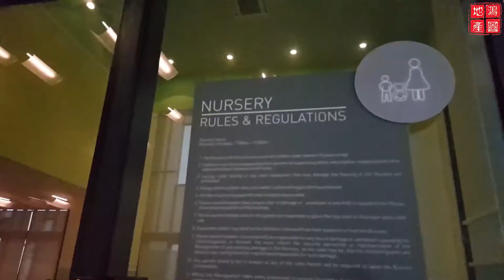The Rainz, Bukit OUG, Kuala Lumpur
The Rainz is an exclusive residential development surrounded by nature-like environs. Set in a prominent area of Bukit Jalil, Kuala Lumpur, The Rainz is being developed by Exsim Group. The development is slated for completion by Q2 2018.

The Rainz will comprise of three 35-storey towers with a total of 624 condominium units. Three types of layouts will be available, whereby Type A has 4 bedrooms + 1 study with 3 bathrooms, Type B has 4 bedrooms + 1 maid's room with 4 bathrooms and Type C has 5 bedrooms + 1 maid's room with 4 bathrooms. Significantly bigger than one another, the built-up area is ranged between 1,513 and 1,930 sf.

For Sale and Rent Available Now!!!
Please contact Our specialist:
Alex Liew